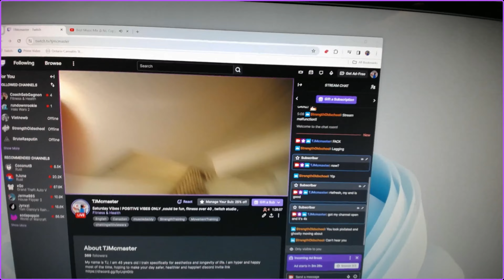Saturday, Dec,16, SATURDAY VIBES